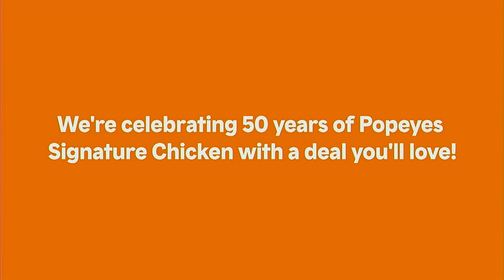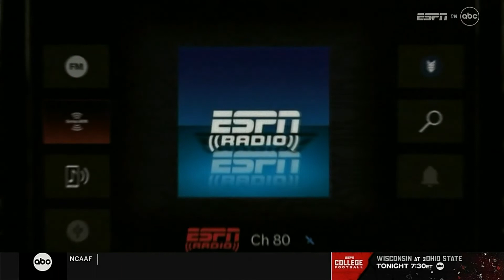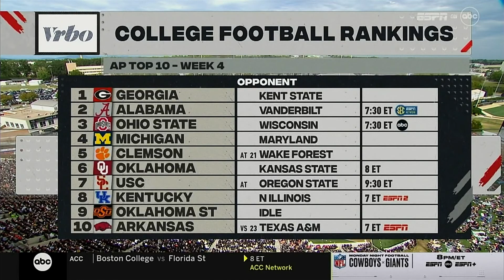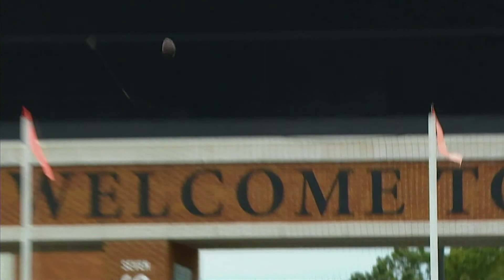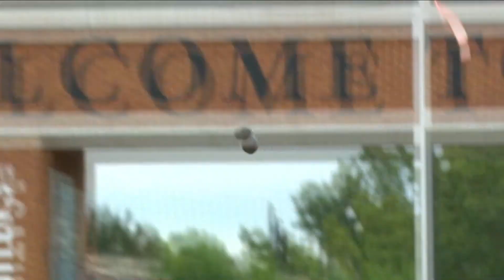Clemson Tigers vs. Wake Forest Demon Deacons l 2022 Full Game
Discord Name: TWCKodster#8737

PC Specs: MSI GT72VR 6RE
Graphics Card: NVIDIA GTX 1070
Memory: 16GB
CPU: Intel Core i7